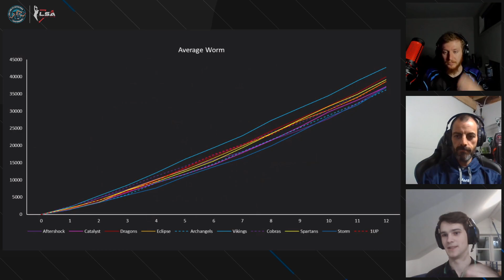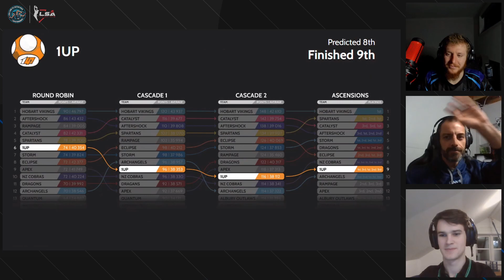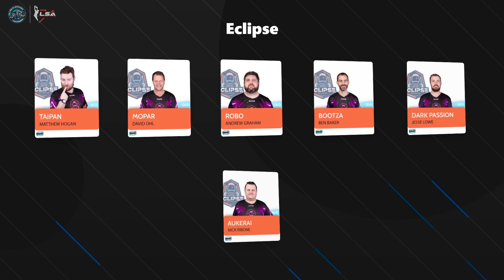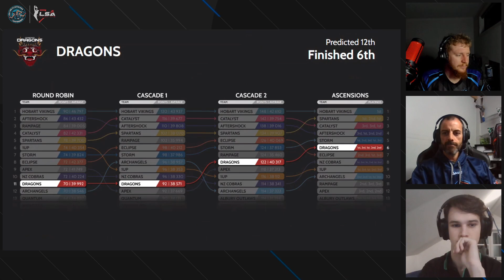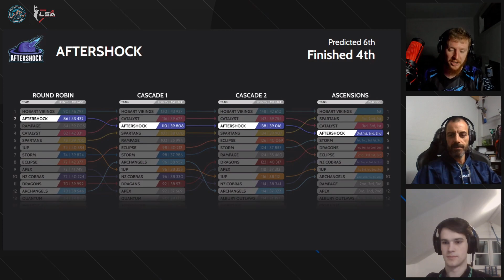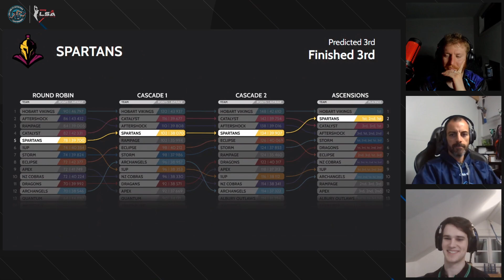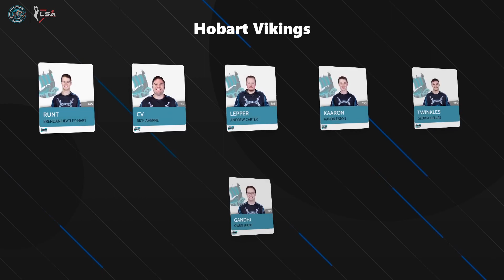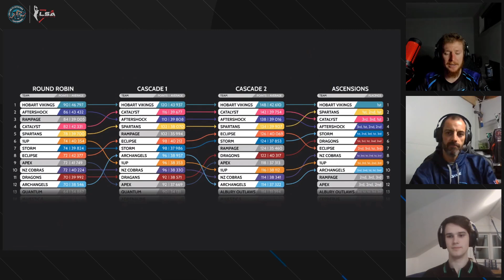ZLTAC 2023 Top 10 Review - ft. Holmes, Runt & Bootza